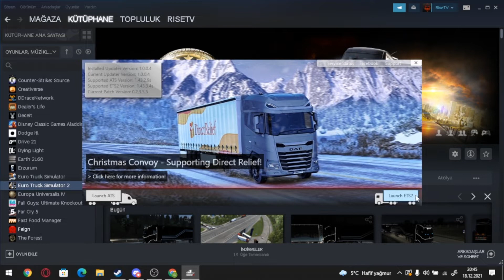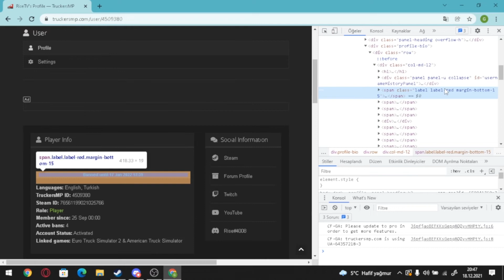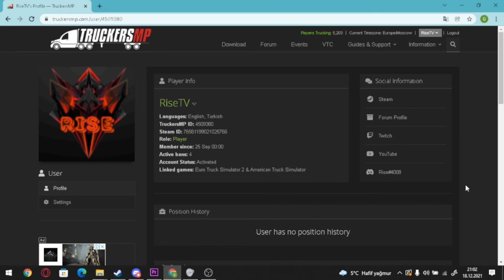TRUCKERSMP'Yİ HACKLEDİM (!)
TruckersMP'yi Heykledim Arkadaşlar xD

NOT : Christmas Konvoyunda Birine chatten yazı yazarken kontrolü kaybettim